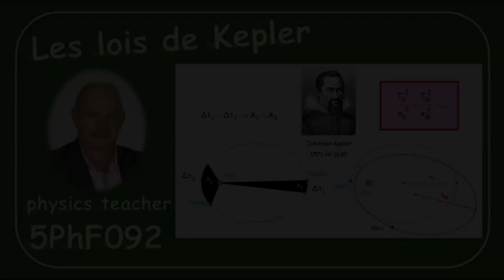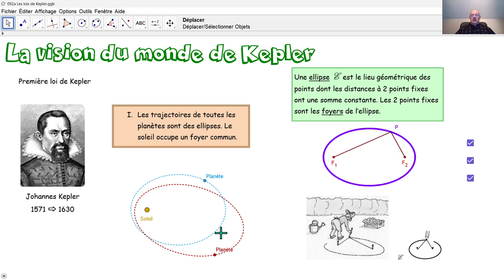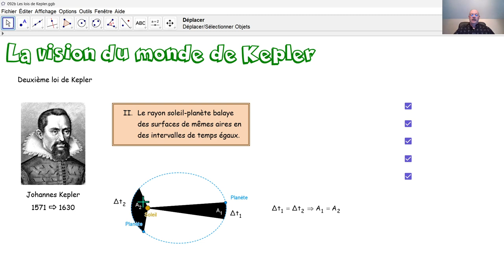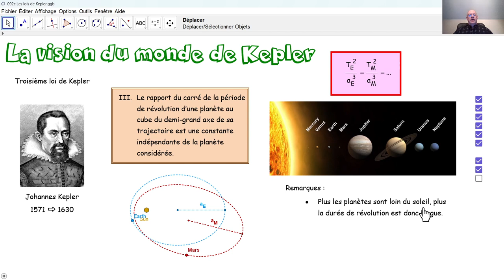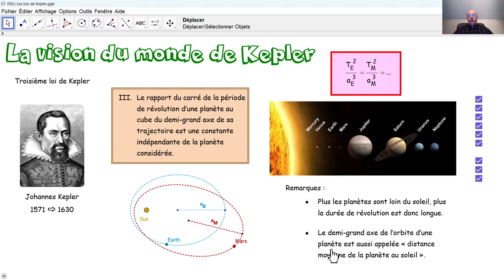Physique 5PhF092 Les lois de Kepler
Nous expliquons les trois lois de Kepler, qui ont été déterminées par observations et mesures. Ces lois ont été démontrées plus tard, au moyen de la loi universelle de Gravitation de Isaac Newton.